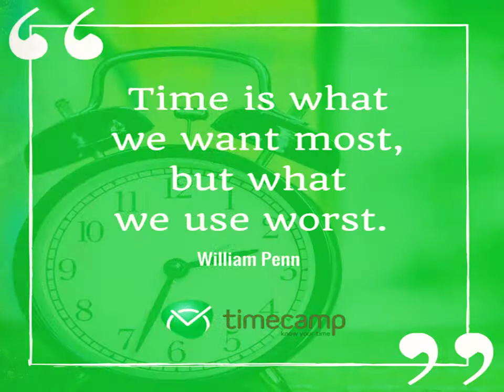English Literature _ Class VII - The Meeting Pool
Narration and explanation by - Mrs. Sonia Joshi